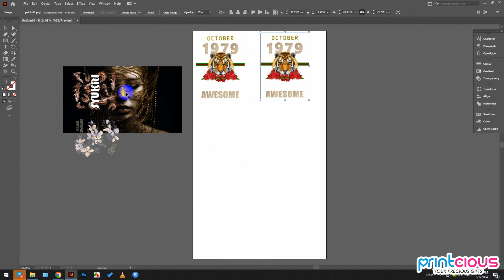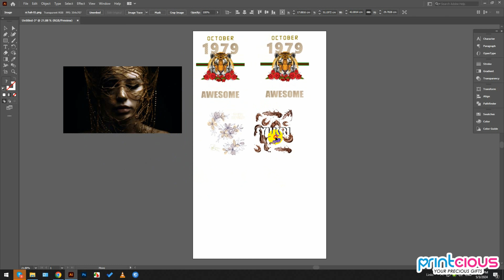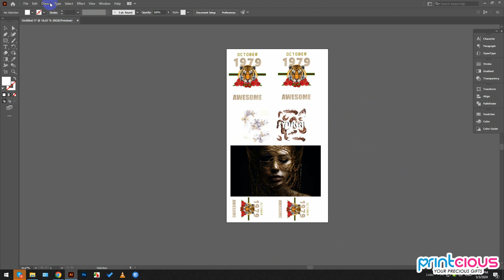How to Export image to PNG in Adobe Illusrator